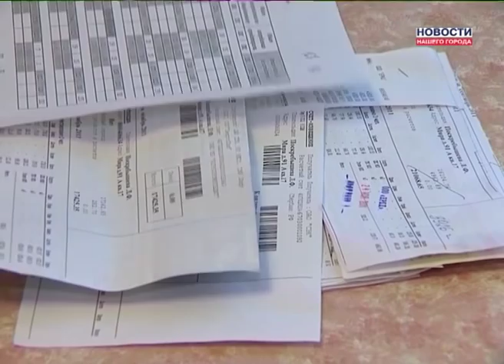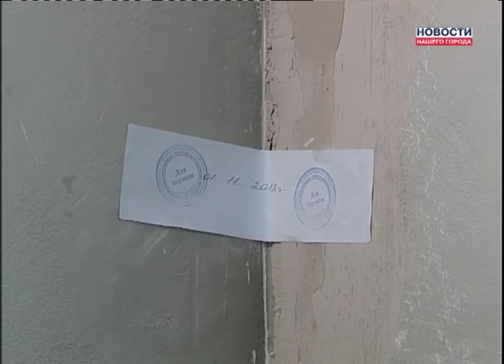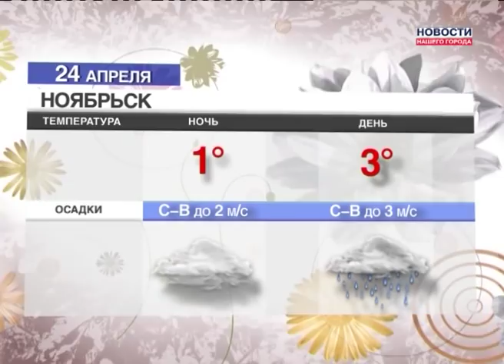23.04.2013 Новости Нашего Города